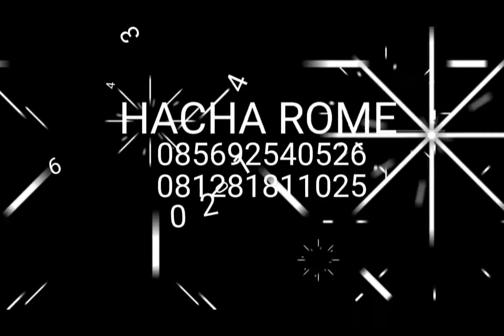SAHAUR H15 ,2022 LIPUTAN VJ CHACHA ROMEO